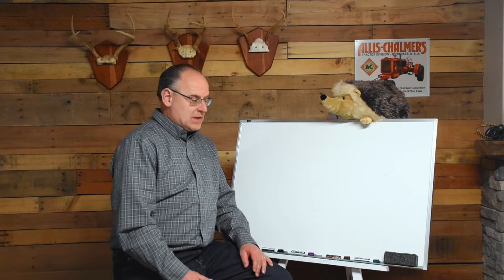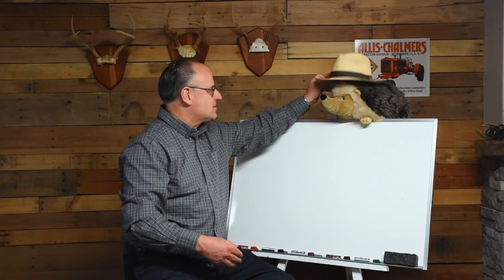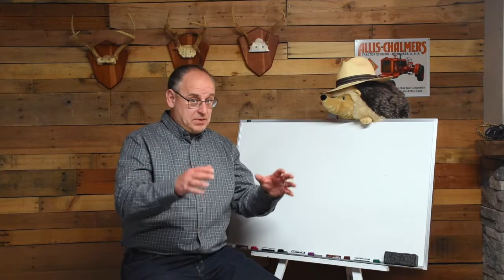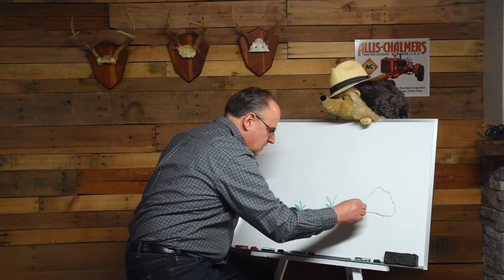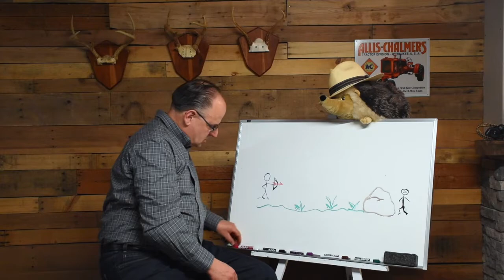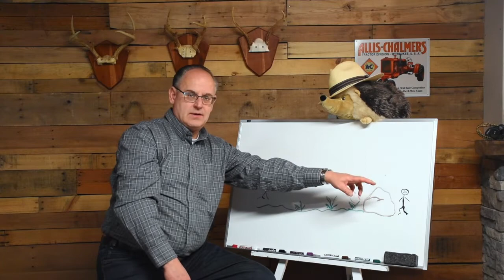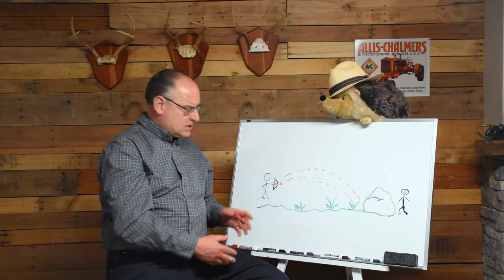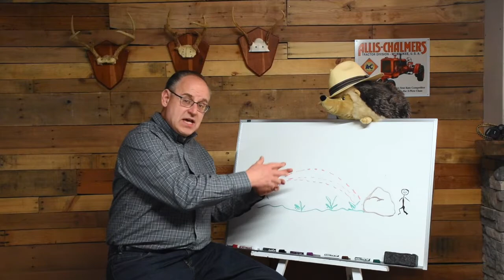A Loyal Friend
The story of friendship betweenDavid and Jonathan